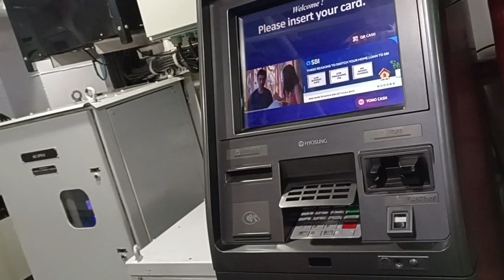नौसेना कहाँ ड्यूटी करते हैं ll ladaku pani jahaj ll#swetakujur